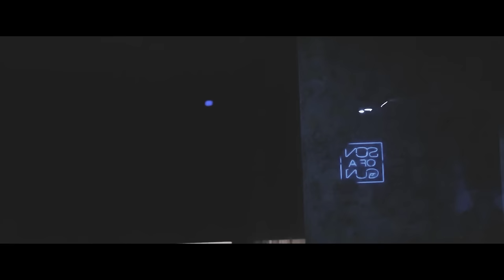KAPPA JOTTA - AGORA OU NUNCA (Prod. Niko Bsk) [Video Oficial]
(Créditos na Descrição)

CREDITOS:
AUDIO:
Letra e interpretação - Kappa Jotta
Produção - Niko Bsk
Adds: Here's Johnny
Captação - Estúdios Big Bit (por Khapo)
Mistura e Masterização - Here´s Johnny

Filmado: Gersis David
Edição: Gersis David
Realizado: Supplying Creativity